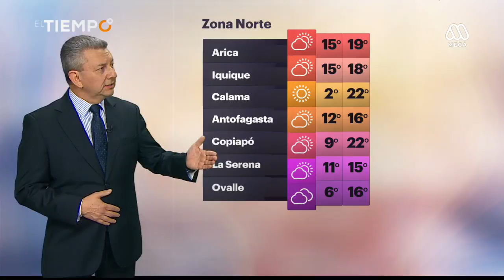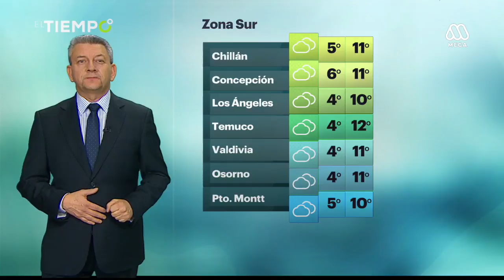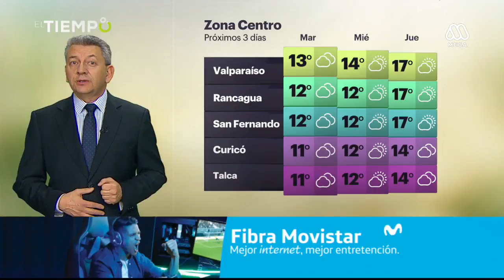¿Siguen las bajas temperaturas? Revisa el pronóstico del tiempo para este martes 10 de julio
La semana pasada la lluvia y el viento se hicieron presentes, eventos meteorológicos que se espera se repitan en lo que resta de invierno.